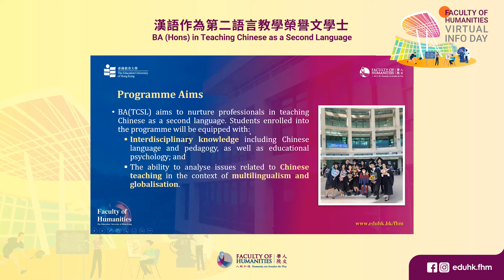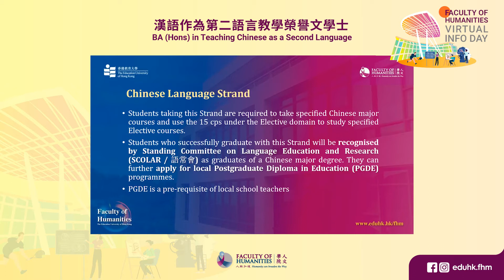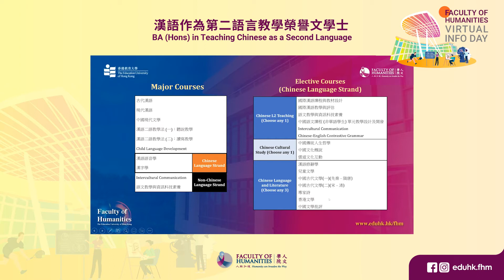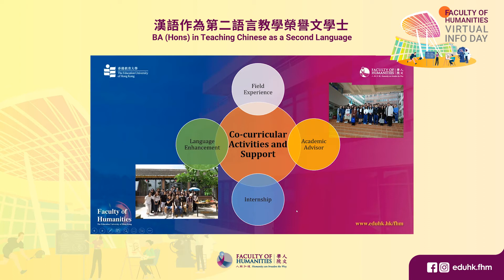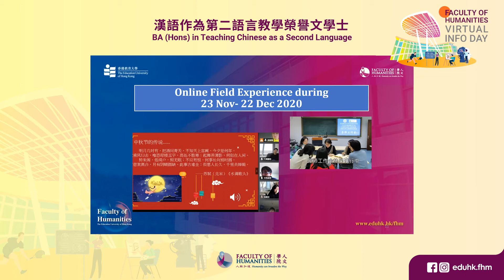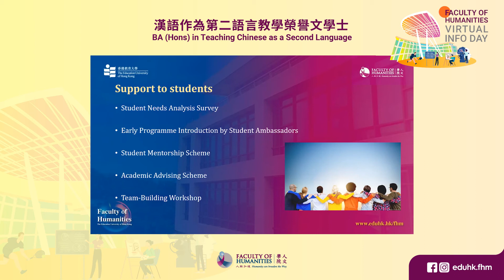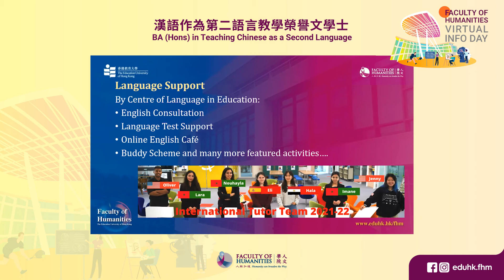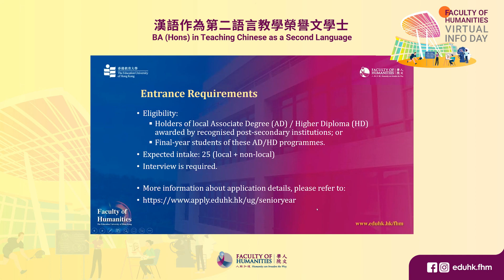[教大本科線上入學資訊日- 課程講座] 漢語作為第二語言教學榮譽文學士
此課程講座讓學生掌握最新課程資訊及收生要求。